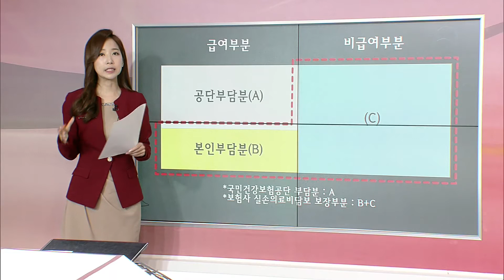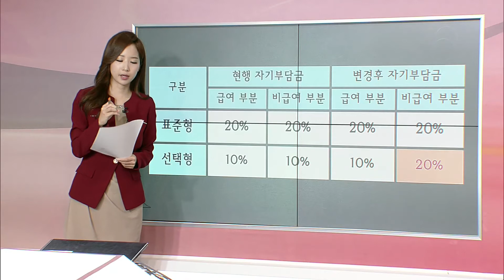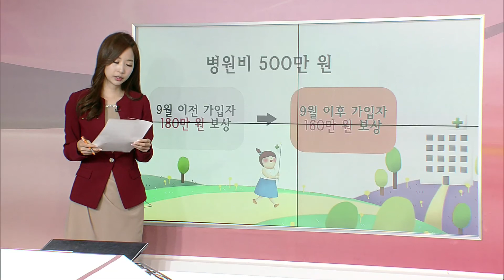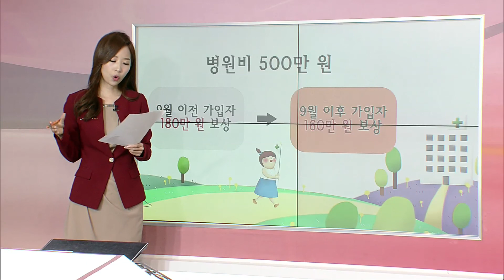[박주연의팝콘경제]9월, 실손보험이 이전과 달라진다고?